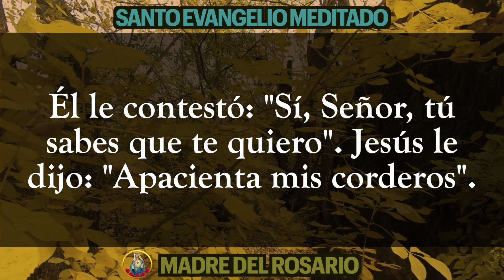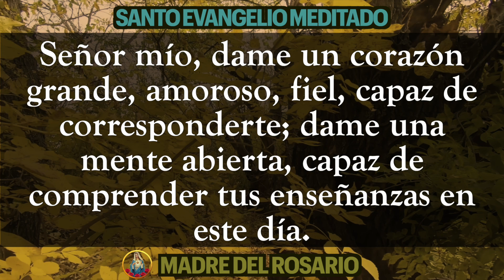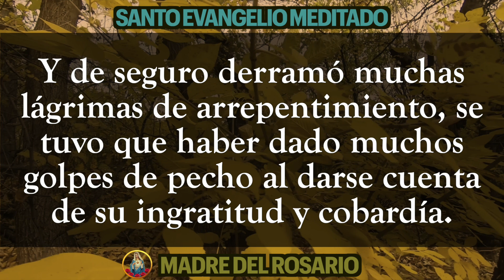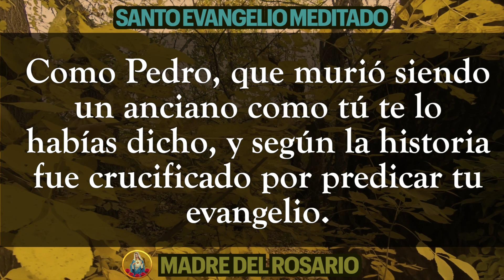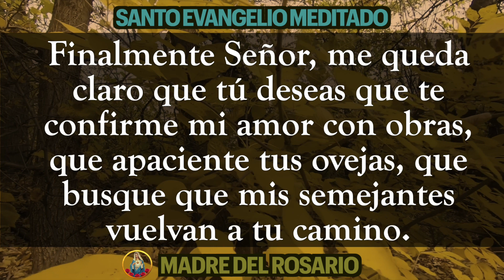📜 EVANGELIO MEDITADO DE HOY 🙏🏼 VIERNES 26 DE MAYO DE 2023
Dios los bendiga por orar junto a nosotros y junto a nuestra Madre del Rosario.  VIERNES 26 MAYO 2023.